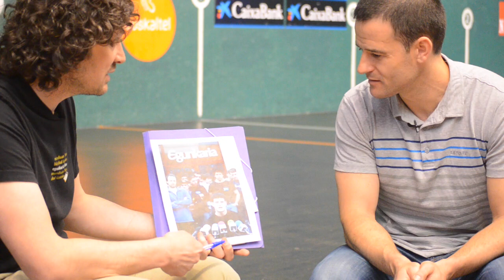Abel Barriolari elkarrizketa (osorik)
| Hemeretzi urtez profesionaletan jokatu ostean, Abel Barriolak pilota utziko du. Imanol Magro kazetariak berarekin luze hitz egiteko parada izan du.